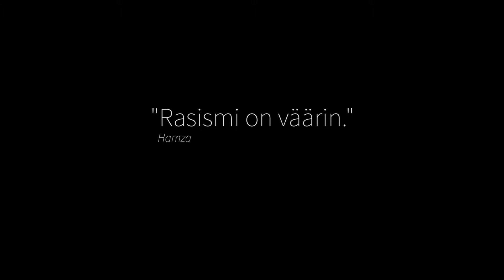Hamza - Rohkeasti rasismia vastaan!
"Rasismi on väärin." - Hamza.
Rohkeasti rasismia vastaan! -videolla nuoret ottavat kantaa rasismiin.